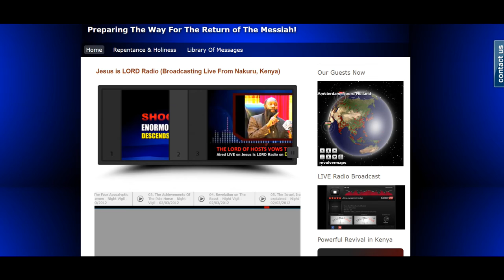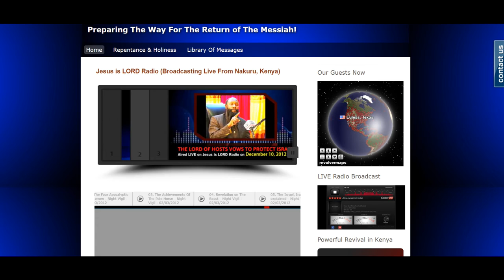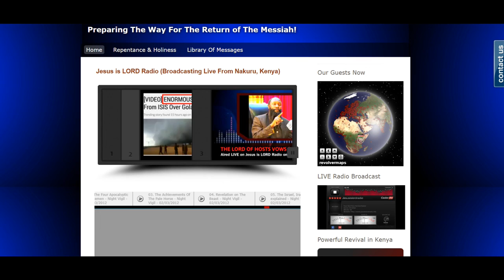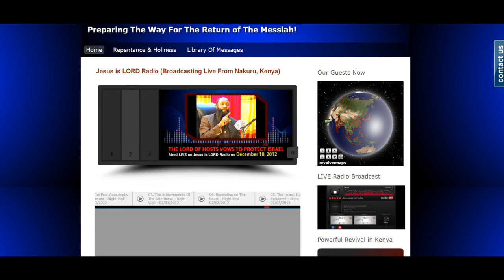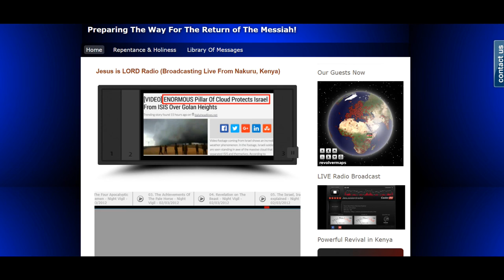The Resurrection of Mama Rosa Update by Pastor Doctor Kasipoi